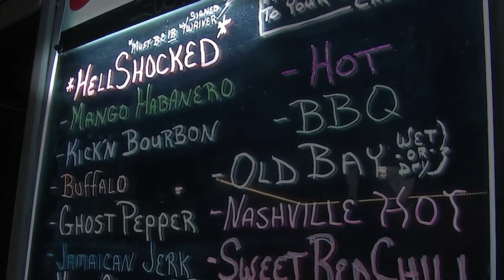Foodie Friday - The team visits Buck's Bar & Grill in Princess Anne, Md.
11/18/22 - Princess Anne, Md. - @WMDT47news Bucks Bar and Grill has been a local watering hole in Somerset County since 1968. But, new owners, Deborah and Gene Hughes, have added some tasty menu items that the Foodie Team was able to try. Check out this week’s Foodie Friday!

Bucks Bar and Grill is located at 33594 Dublin Road in Princess Anne.
If you go, be sure to tell them you saw them on Foodie Friday.